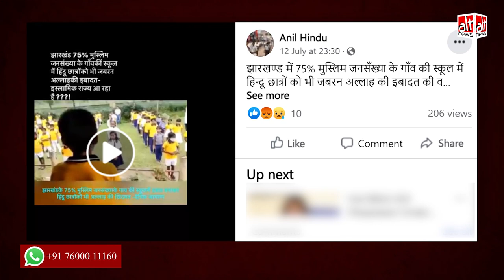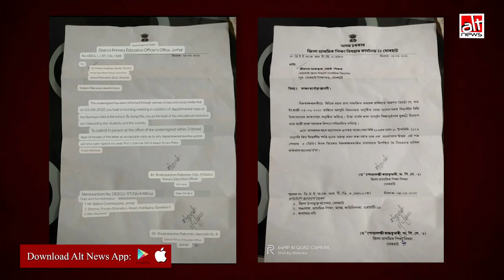स्कूल में अज़ान पढ़ रहे एक बच्चे का वीडियो Jharkhand का नहीं है, जानिये सच्चाई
A video of a child reciting azan in school is viral with the claim that it is from Jharkhand where students of other faiths are being forced to take part in Islamic prayers. The viral clip is from Assam.